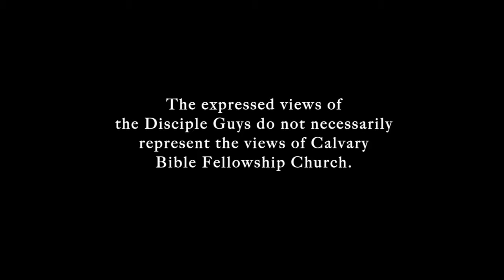The Disciple Guys: Water Bottles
Look at how many blesssings Terri will be receiving...

Part of our FOLLOW sermon series.

Calvary Bible Fellowship Church
Sinking Spring, PA